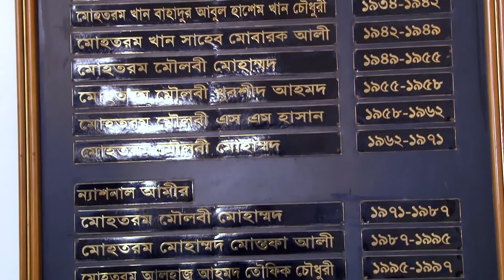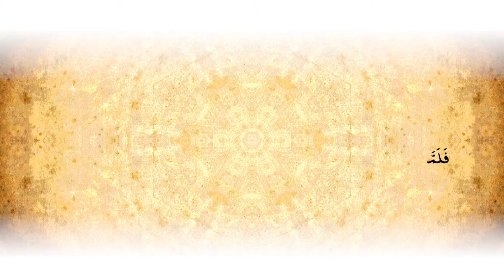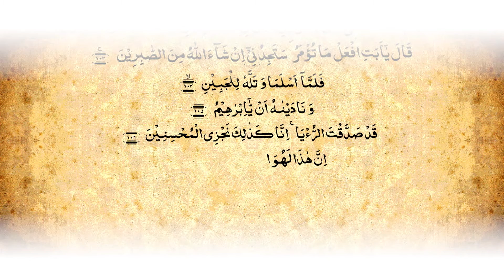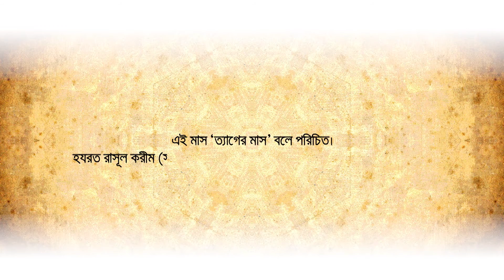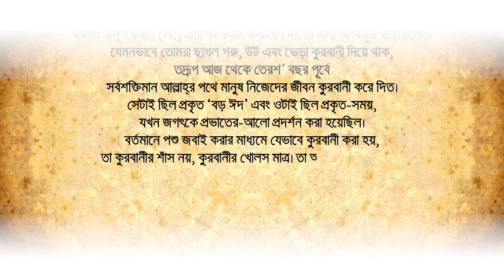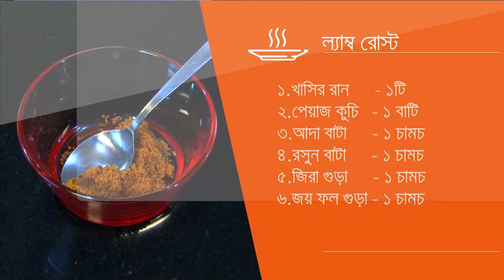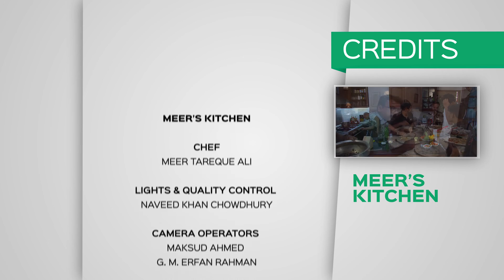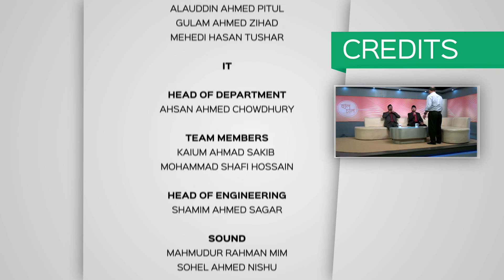হালচাল । ঈদু উল আযহা ২০১৬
ঈদ উল আযহা উপলখ্যে হালচাল এর বিশেষ এপিসোড।